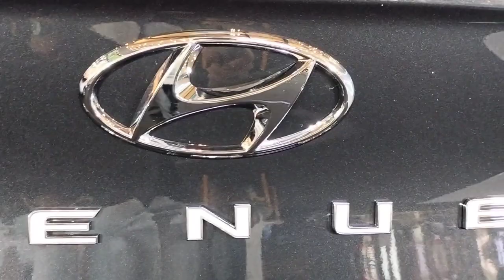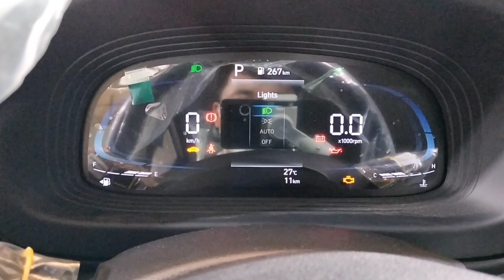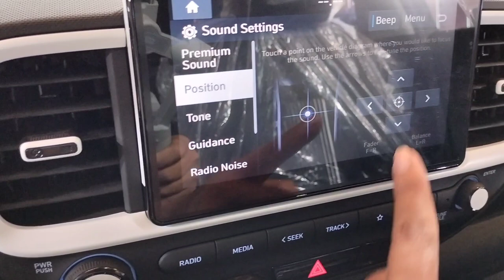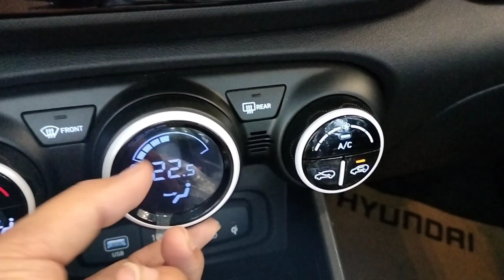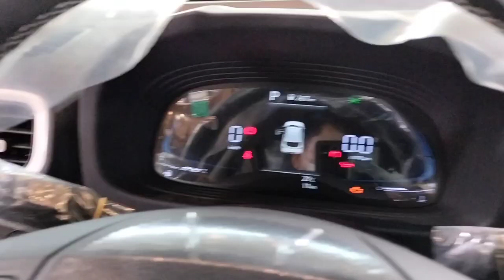2023 Hyundai Venue - Gray Color | Exterior and Interior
Thanks To : Hyundai-Cambodia